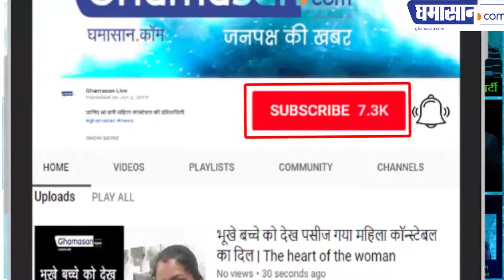Retirement Seekers A M Naik : छुट्टी नहीं लेने वाले अधिकारी को मिले Retirement पर 21 Crore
Padma Vibhushan Awarded Anil Manibhai Naik received 21 crores after his retirement for unused leaves - Padma Vibhushan honored by the Government | सरकार ने भी दिया पद्म विभूषण का सम्मान